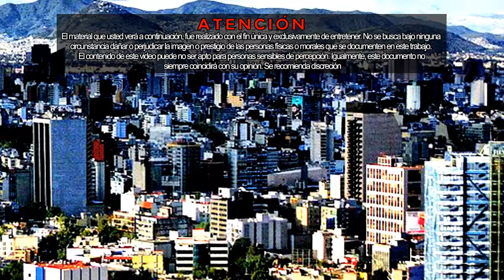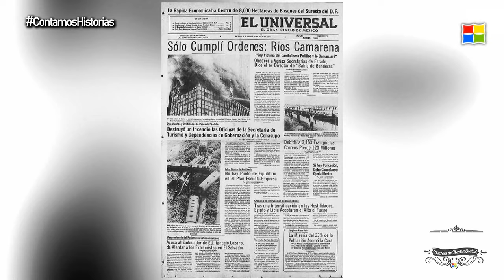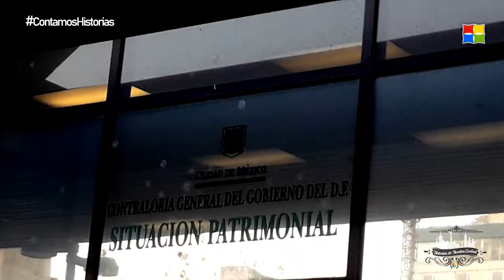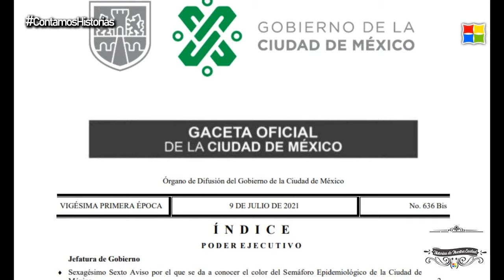El Edificio Mala Suerte | Avenida Juárez Número 92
Sobre Avenida Juárez existió por muchos años un interesante edificio que pasó por varios acontecimientos. Sismos, incendios, manifestaciones y abandono, lo llevaron a su desaparición ¿tuvo mala suerte?

• RETROPEDIA | ¡Grandes recuerdos del pasado!

Año 2024